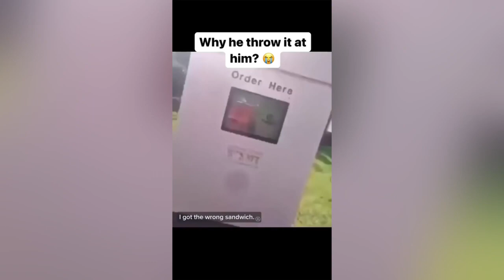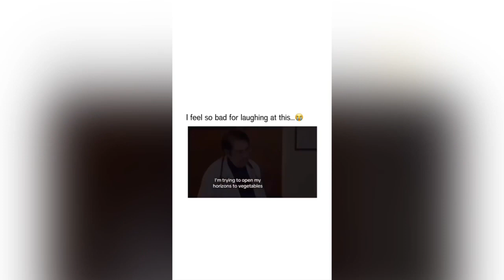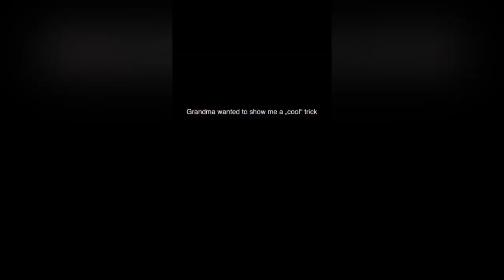Offensive Memes | You laugh you restart pt. 13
1000% FUNNY and Comedy Videos
100% Comedy Moments - Funniest Videos
Funniest Moments Try Not To Laugh Impossible
Comedy Videos , When You're Stupid
A Collection of the Funniest Fails
People Die Inside | Instant Regret | Funny Fails Compilation
Instant Regret | Fails Compilation | Funny Fails
Best Fails Of The Year 2023 | Fail Army
TOTAL IDIOTS AT WORK#71 | Fail Compilation
Instant Regret! Fail Videos That Hurt To Watch
FAILS COMPILATION
Best Wins VS Fails Compilation! | AFV
Embarrassing Moments
Funny Peoples Life
More Fun
Idiots In Cars - When Driving Fails Go Horribly Wrong
TOTAL IDIOTS AT WORK! Top Fail Compilation 2023 - idiots at work compilation
Funny - Fail Video , Random FUNNY videos
Try Not To Laugh Funny Videos - Unforgettable Fails and Mishaps
Funny Fails? Fails of the Week 😂 Funny Videos
Funny People Doing Stupid Things / Funny Videos Compilation
Best FUNNY Videos - TOP People doing funny stupid things Part
Cheating Moments
Funny Girls Fails ! 😂 Funny Women Fail Videos Of all time
TOP 500 FUNNIEST FAILS IN GTA 5
BAD DAY? Better Watch This - Try Not To Laugh Funny Video
WHEN YOU'RE SO
The Most Stupid People on the Planet 😂 Best Funny Videos
New Funny and Fail Videos 2023
The Most Painful Fails of August 2019 | Funny Fail Compilation
This is Why Man United Paid Funny Moments in Football
Best Fails of the Year (So Far) 2023
Incredible Relationships Between Animals and Humans
TRY NOT TO LAUGH WATCHING FUNNY FAILS VIDEOS 2023
All Time Greatest Fails! Classic Fails Compilation
People Being Idiots Compilation - Thank You For Being Dumb! | Fail Army
Try Not To Laugh - Epic Outdoor Fails That Will Leave You Cringing
AWW NEW FUNNY 😂 Funny Videos
Funny Fails that will make you Laugh Your A
OOPS... We Did It Again! Best Fails Of The Week
John Cena CRASHES Brie Larson's
Mr Bean Vs The Train Inspector! | Mr Bean Funny Clips
No One Saw These Fails Coming! Unexpected Fails Compilation
These FUNNY Driving Fails Will FUEL Your Laughter
best comedy
comedy moments
funny 2023
juicy life,Upgrade to Pro for access,1
fails of the week
fail compilation
epic fail
funny videos
try not to laugh
prank,pranks
videos that will cheer you up
animal fails
funny animals videos